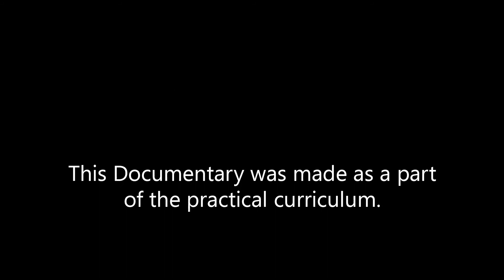Mritshilpir Vatika (The Land of Artisans)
Documentary on Artisans, and their process of creating idols in the heart of North Bengal, "Siliguri"